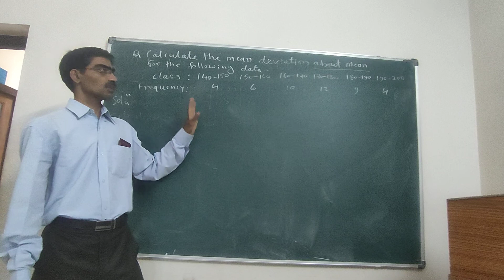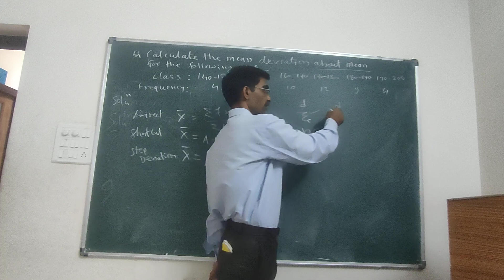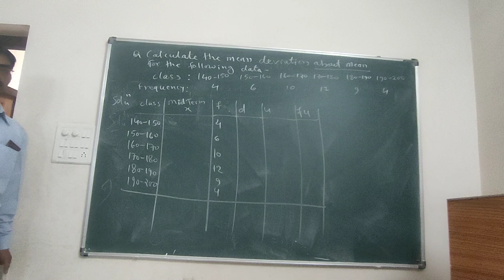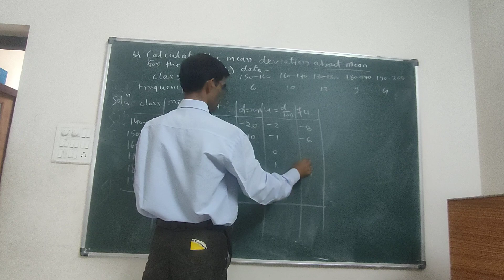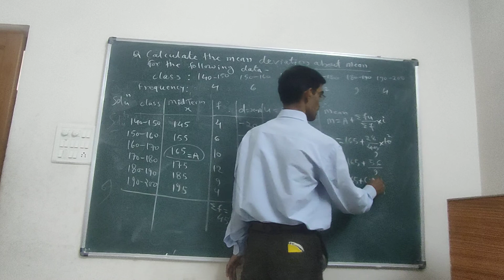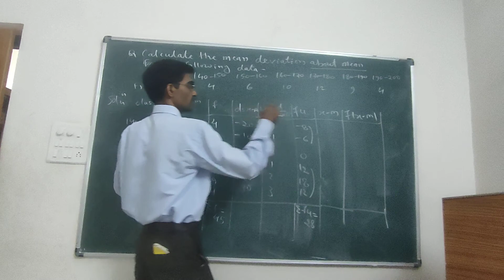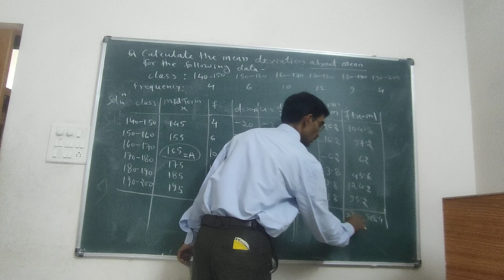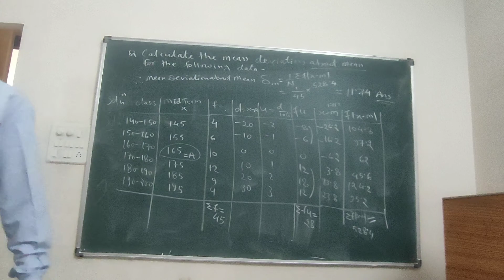Mean deviation About mean for grouped series,ex2 by D.Kesharwani sir